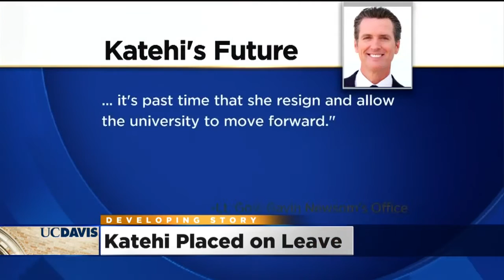Pressure Mounts On UC Davis Chancellor Linda Katehi To Resign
On Thursday, Lt. Gov. Gavin Newsom became the latest and highest profile politician to call for her resignation.